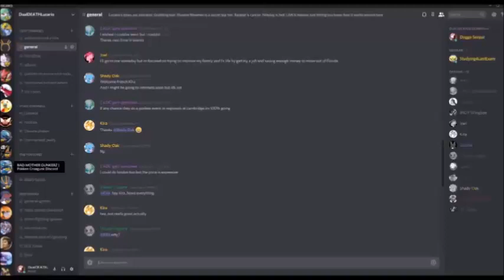BRAIXEN VS BLASTOISE Pokken Tournament DX Braixen gameplay #3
Big bad turtle vs Fox

LEGAL INFORMATION

The music is New Age by Astraphobia and is property of Astraphobia